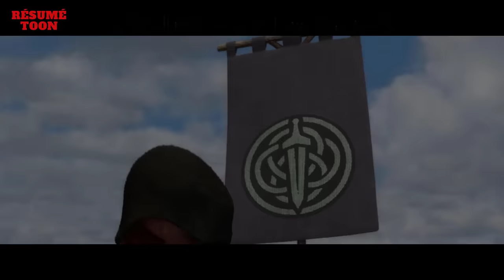Une princesse essaie de changer son destin pour ne pas se marier / Résumé du film Brave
Bienvenue sur ma chaîne où nous partons à l'aventure dans le magnifique univers du film "Brave" ! Dans cette vidéo, je vous propose un résumé complet et captivant de ce chef-d'œuvre animé, vous plongeant au cœur de l'action, de l'émotion et de la magie des Highlands écossaises.
Brave" est une histoire extraordinaire qui suit la vie de Mérida, une jeune princesse rebelle, déterminée à forger son propre destin. Alors que son royaume est plongé dans une époque de changements et de défis, Mérida se lance dans une quête courageuse pour briser les traditions et choisir sa propre voie. Nous explorerons en détail son parcours épique, ses liens avec sa famille et sa découverte des mystères anciens qui changeront le destin des Highlands à jamais.
Des scènes enchanteresses et des moments d'action palpitants vous attendent, avec des rebondissements inattendus et des choix difficiles qui feront vibrer vos émotions. Nous passerons en revue les moments les plus marquants du film, des aventures épiques à cheval aux rencontres avec des créatures mythiques.